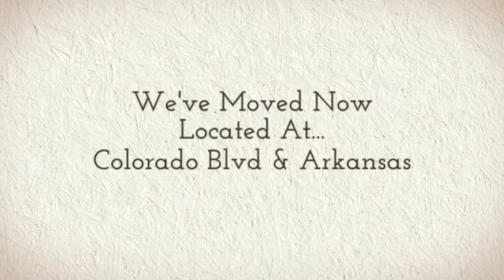Freedom Windshield Repair you'll find chipped windshield repair & repair windshield chip Demver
Looking for repair windshield chip Demver & chipped windshield repair @ Freedom Windshield Repair, Denver CO 80222 we also specialize in Auto Glass Repair, Truck Glass Repair, Auto Glass Replacement, RV Window Replacement, & General Auto Glass|Your one stop shop for all of your Auto Windshield Repair needs, specifically chipped windshield repair & repair windshield chip Demver.

Full Description:
For 9 years, we have offered a variety of general glass services to residents throughout the Denver area. No matter what type of automobile you own, keeping your vehicle's glass in top shape is very important. Whether you want to customize the look of your car or you have a damaged windshield that needs replaced, we can help. You can rely on us to always use quality materials and to perform reliable work. Regardless of what type of work you need done on your car, we make sure that all insurance companies approve any service we perform.

The next time you need a professional Denver, CO, auto glass repair shop, get in touch with the team at Freedom Windshield Repair. We are committed to providing the highest quality service for the glass in your vehicle.

Hours of Operation:
Sunday  Closed

Service Areas:
Denver, Englewood, Greenwood Village, CO, 80222

Here is a list of just some of the services we offer:
Auto Windshield Repair, Windshield Repair, Auto Glass Repair, Truck Glass Repair, Auto Glass Replacement, RV Window Replacement, General Auto Glass,

• Our Specialties: Cracked Windshield Repair

chipped windshield repair Denver CO, repair windshield chip Demver in Denver 80222, Auto Glass Repair Denver CO, Truck Glass Repair Denver 80222, Auto Glass Replacement Denver CO, RV Window Replacement Denver 80222, General Auto Glass Denver CO

Freedom Windshield Repair
1465 S. Colorado Blvd
Denver CO 80222